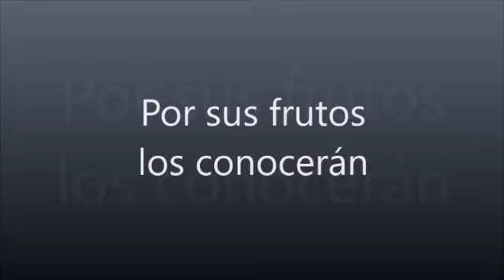Comentario Lectura 27 de febrero de 2022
Video de Carolina Marcos